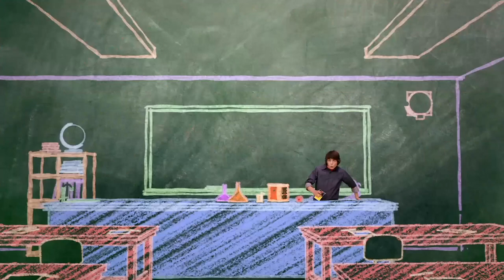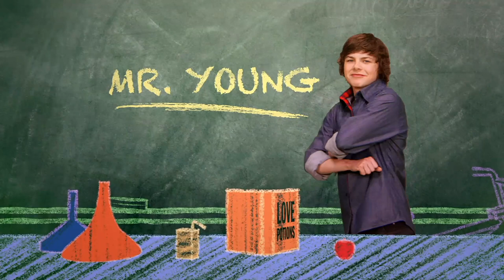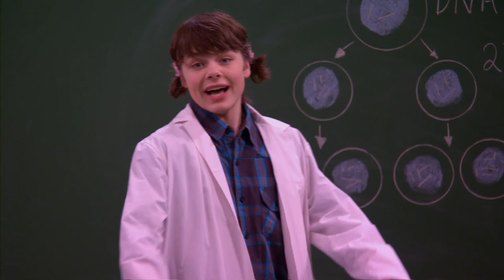Episode 21 | Mr.Young | KEEP IT WEIRD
EPISODE 21 - MR. MOTH

After Adam is accidentally doused with moth pheromones, he discovers he is suddenly more attractive to Echo. Adam is thrilled that Echo is finally interested in him, though Derby is convinced that it’s the pheromones. Becoming increasingly reliant on the pheromones, Adam worries that he might actually be turning into a moth.